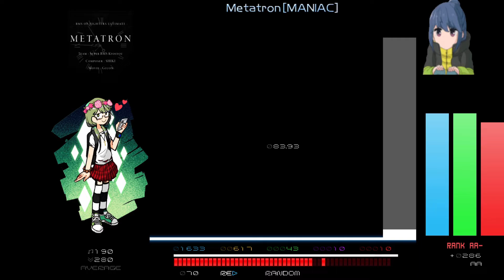sl8 Metatron [MANIAC] HARD CLEAR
190bpm training, 20cb on this is rly good for me